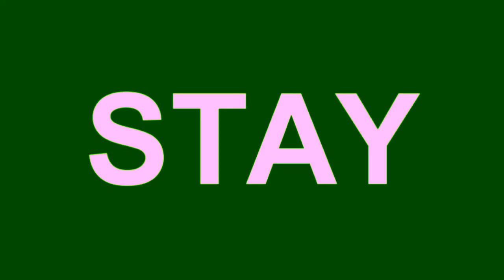Stay High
I was at Carlos house and I stayed there for 3 days !
We filmed some Clips and here is the result :)